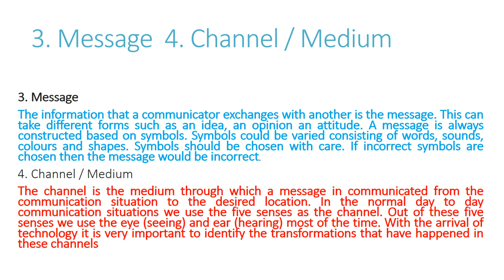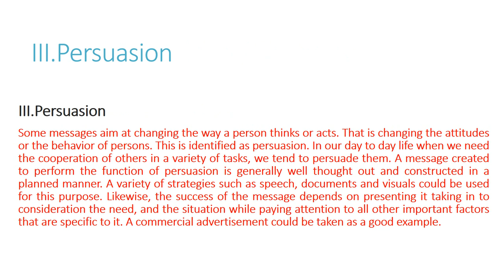The fundamentals of the process of communication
Recognizes and presents the fundamentals of the communication
 process.
 · Explains the fundamentals of communication separately

Realizes the need for understanding the fundamentals in order
 to understand the process of communication and comments
 accordingly